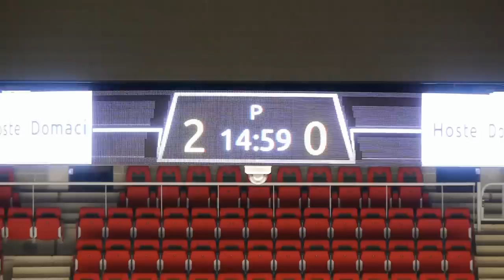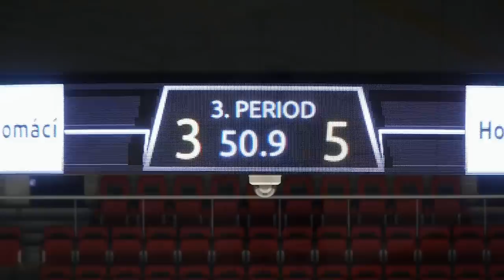20151017 MU HC Oceláři Třinec : HC PSG Zlín ELMD-V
Nadále na vítězné vlně, mladší dorost otočil zápas v Třinci třemi góly v poslední části

T ř i n e c - Osmou výhru v řadě si připsali na konto zlínští mladší dorostenci, když se jim podařilo zvítězit v Třinci 5:3. Oceláři vedli již 2:0, a kdy už Berani srovnali, trvalo to jen šest sekund. Nakonec však dokázali v posledním dějství vstřelit tři góly a vyloupit WERK Arénu. Další zápas čeká celek Tomáše Valáška na domácí půdě v neděli 25. října, kdy hostí Vítkovice. Ty zatím v letošní sezóně jako jediné byly nad síly mladých ševců.

Oceláři Třinec
3:5
Zlín
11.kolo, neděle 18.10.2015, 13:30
Třetiny: 2:0, 1:2, 0:3 Branky a nahrávky: 1. Peterek (Homola, Korčák), 5. Kvasnica (Homola, Raška), 31. Patlevič (Plandor) – 23. Fajkus (Dobiáš), 31. Pröschl (Dobiáš), 46. Zmeškal (Fajkus, Dobiáš), 48. Zmeškal (Tadeáš Dřímal), 60. Dobiáš. Rozhodčí: Mikula - Moravec, Barvíř. Vyloučení: 2:2, navíc Homola (TRI) 5 minut a DKU. Využití: Bez. V oslabení: Bez. Diváci: 90. Střely na branku: 19:61. Průběh utkání: 2:0, 2:2, 3:2, 3:5.
Oceláři Třinec
Oceláři Třinec: Kučera – Patlevič, Konderla, Srníček, Homola, S. Radzienciak – Tobiáš Marguš, Raška, Plandor, Peterek, Tománek, Korčák, Indrst, Mikler, Rybnikár, Kvasnica.
Zlín
Zlín: Kořének – Havlík, Janošek, Tomáš Dřímal, Jaroněk, Dluhoš – Suhrada, Pröschl, Světlík, Nesrsta, Tadeáš Dřímal, Sedláček, Dobiáš, Fajkus, Kristek, Zmeškal.
Komentář k utkání
Martina Sikorová
Oceláři měli do utkání proti Zlínu bleskový nástup a už po necelé půl minutě šli do vedení, když Kořének propustil střelu Jonáše Peterka mezi svými betony do sítě. Navýšit náskok svého týmu mohl krátce na to Indrst, pokus třineckého útočníka ale branku o pár centimetrů minul. Poté už se ale svěřenci trenéra Raszky radovali, když střelu Homoly dorazil do sítě Michal Kvasnica.

Sníženo mohlo být po zaváhání Srníčka, Světlík ale domácí klec pouze přestřelil. Na druhé straně poté zlínský gólman včas zasáhl proti střele Kvasnicy z první a zabránil tak dalšímu inkasování. V početní výhodě mohl vstřelit kontaktní branku Zlína Sedláček, který ale částečně odkrytou klec trefit nedokázal. A radovat se nemohl ani Tadeáš Dřímal, jenž tečoval střelu Jaroňka jen těsně mimo tři tyče.

Krátce po startu druhé části už se zlínští mladíci dočkali snížení, když po přihrávce Dobiáše překonal domácího brankáře Sebastian Fajkus. Ševci poté byli mnohem aktivnějším týmem a odměnou jim byl vyrovnávací gól, který po přihrávce Dobiáše zaznamenal Matěj Pröschl. O šest sekund později už ale Oceláři znovu vedli, když Kořének nedokázal zasáhnout proti nahození Ľubomíra Patleviče od modré čáry.

Poté byl vyloučen Homola, jenž od rozhodčích vyfasoval trest na pět minut a do konce utkání za faul kolenem. Hosté ale dlouhou početní výhodu využít nedokázali a Oceláři se tak mohli dostat do dvoubrankového vedení, zlínský gólman si ale se střelou Kvasnicy i dorážkami Peterka poradil.

Po startu závěrečné třetiny mohl vyrovnat Sedláček po krásné individuální akci, kterou ovšem zakončil pouze ránou do lapačky Kučery a gólem neskončila ani střela Zmeškala, jenž trefil pouze tyč. Poté už se ale Lukáš Zmeškal prosadil a vyrovnal tak stav utkání. A následně šli Ševci poprvé v zápase do vedení po bekhendu Lukáše Zmeškala.

Poté se dalším výborným zákrokem blýskl Kučera a zabránil Sedláčkově dorážce v cestě do sítě. Třinečtí trenéři v závěru utkání sáhli ke hře bez brankáře, ve které přidal definitivní pojistku bekhendovým zakončením Vojtěch Dobiáš.

Tomáš Valášek (HC PSG Zlín): "Dnes ukázalo mužstvo obrovské odhodlání k vítězství a velký charakter. I když jsme prohrávali 0:2, tým bojoval dál. Dokázali jsme vyrovnat a i přes další nešťastný gól na 2:3 jsme pokračovali v dobré hře, která nám vydržela až do konce. Z mého pohledu zasloužené vítězství. Doufám, že si mužstvo zachová soudržnost a pokoru do dalších zápasů."